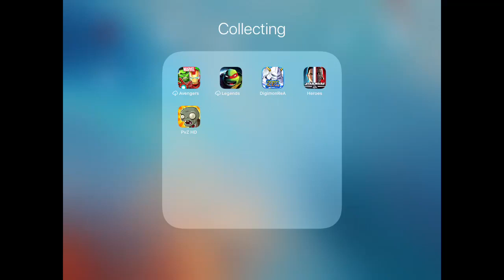Plants vs Zombies : Walkthrough part 43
Greetings gamers it is I froztgamer coming to you for Plants vs Zombies

New day and after a quick start of a free minigame for the day, we gather more then enough coins to unlock another set of puzzles this is of the last stands as the sets for night, pool, fog, and roof are now unlocked to us, starting things off with the survival night waves as to guard ourselves from the zombies, and to add a bonus earning a achievement for 20 frozen zombies, a good start as there’s 3 more to go